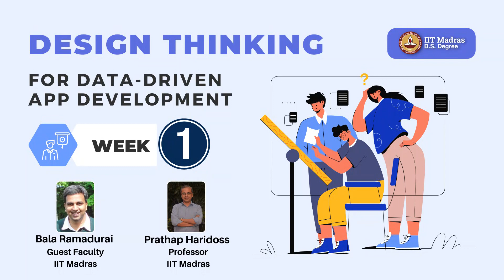W1L1_Building_Blocks_of_DTD-DAD_1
Discover the learning approach in this course and hands-on projects to apply design thinking.

Design Thinking for Data-Driven App Development
WEEK 1
Course ID: BSMS4002
Course Credits: 4
Course Type: Elective
Pre-requisites: None
Faculty Members: Bala Ramadurai and Prathap Haridoss